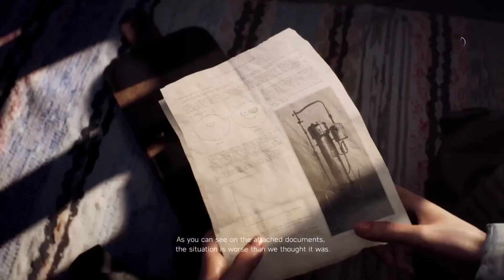Battlefield V Walkthrough Part 6